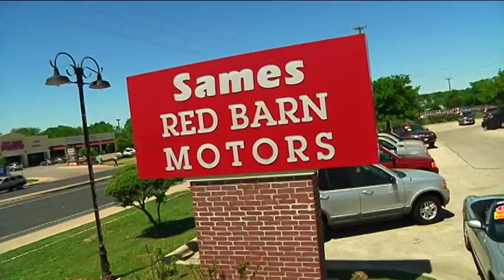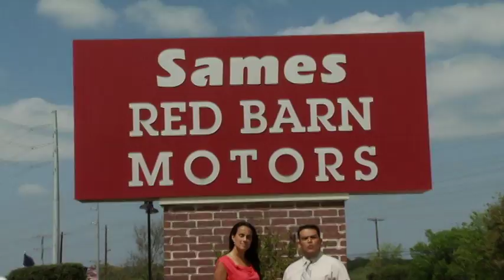SRBM 7 web2